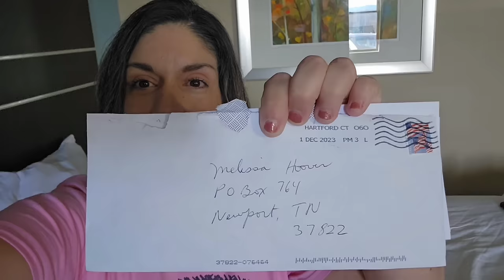*Edited version* Kody & I are doing better today!